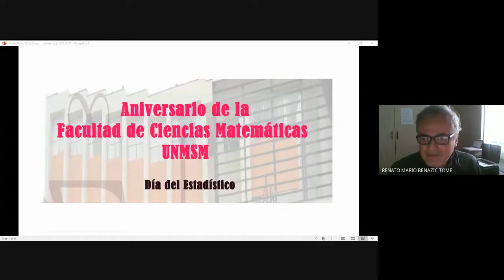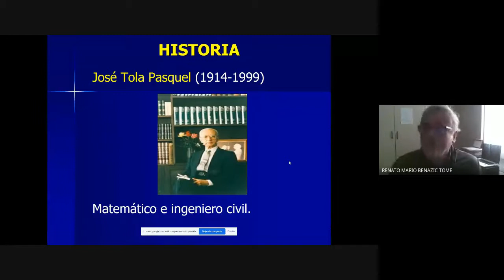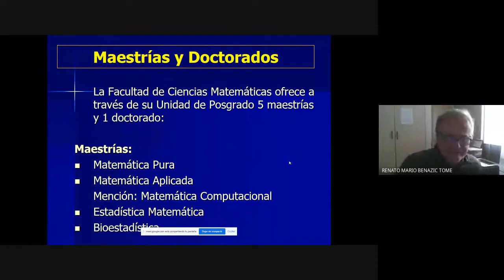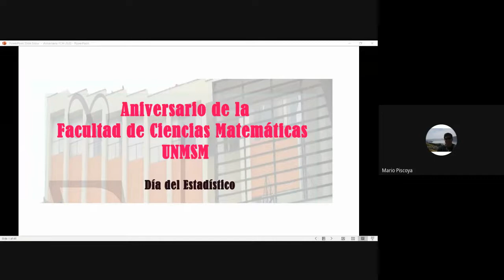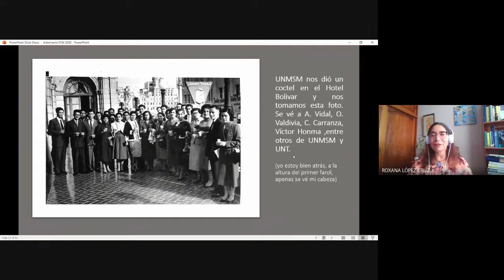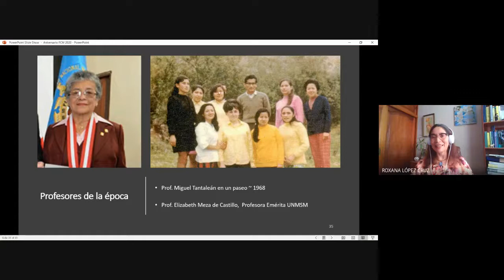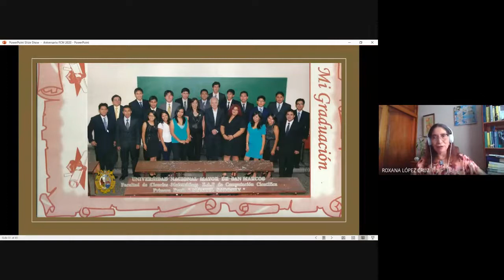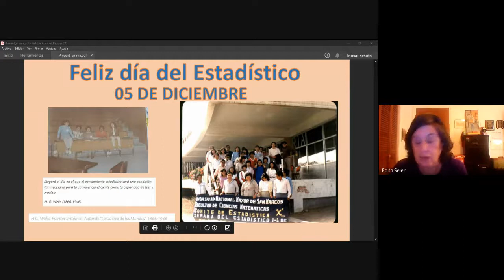Reencuentro Aniversario Fac. C. Matemáticas UNMSM 2020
Un dia de reencuentro de graduados con historia, vivencias, testimonios y saludos. Aperturando el Dia del estadistico Peruano.